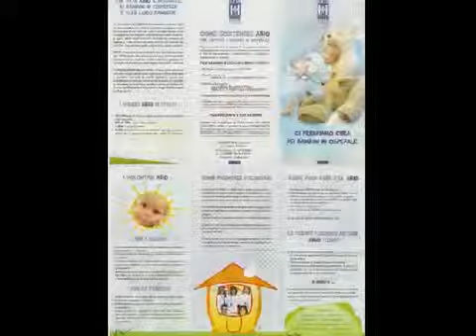PAOLO RUFFINI al Palasport di Lucca 5 gennaio 2014 by LuccaEventi %26 LuccaCitta.net